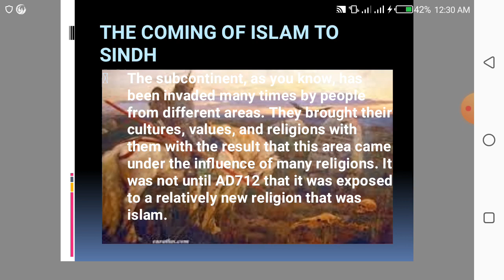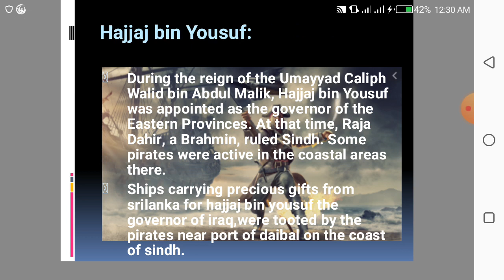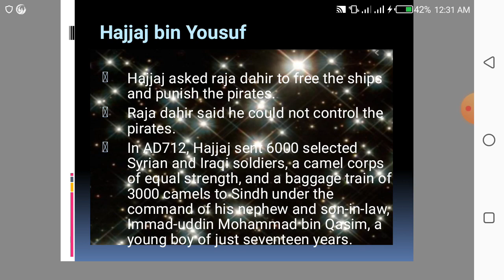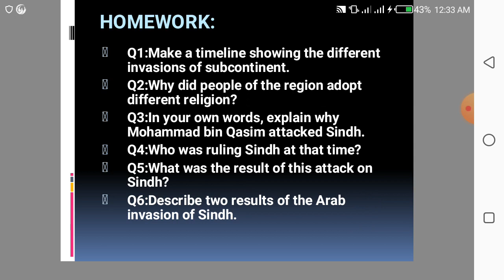class 4, subject: s.st, chapter 3 (our past and our present)